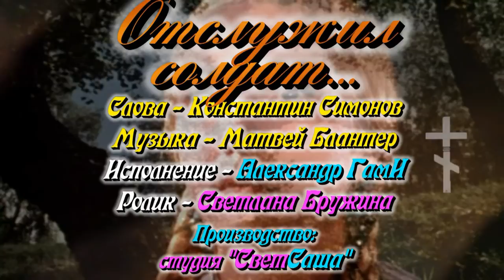Отслужил солдат. Александр ГамИ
Александр ГамИ спел под гитару песню Матвея Блантера "Отслужил солдат службу долгую" на стихи Константина Симонова. Ролик - Светлана Бружина.